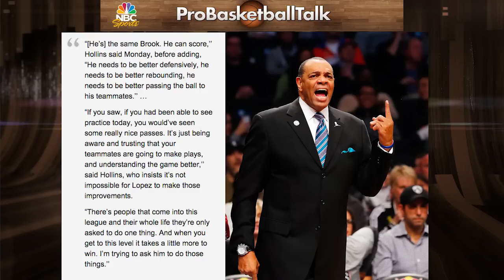NBA News: Cavs Issues, Hollins vs Lopez and More! Starting 5 Episode 4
Coach Nick and Ben Heisler go over the top 5 story lines of the NBA from this week, including the Cavaliers struggles, Lionel Hollins criticism of Brook Lopez, The Raptors Eastern Conference Supremacy, the Bulls health struggles, and our Christmas predictions.